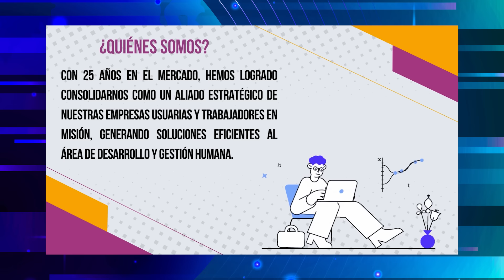"Cuando empezamos me puse una vara, si no clasificamos a finales, me voy solo“" Polilla Da Silva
"Cuando empezamos esto me puse una vara yo mismo, si no clasificamos a las finales yo me tengo que ir solo, no me tienen que echar, yo me voy" Polilla Da Silva en charla con el Petiso Arango.